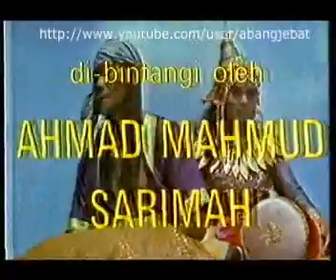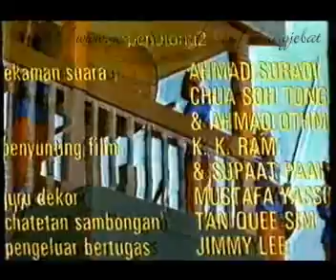RAJA BERSIONG - VERSI YTM TUNKU (Bhg.1)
CLASSICAL MALAY MOVIE "THE KING WITH FANGS" PRODUCED BY SHAW BROTHERS.THIS MOVIE RARELY AIRED ON THE SCREEN WAS INITIATED BY THE LATE 1st MALAYSIAN PRIME MINISTER YTM TUNKU ABDUL RAHMAN PUTRA ALHAJ.

THE STARS LINE-UP ARE:

AHMAD MAHMUD (THE KING), SARIMAH,NOOR AZIZAH, AZIZ JAAFAR, MALEK SUTAN MUDA,SALLEH KAMIL, GHZALEE SUMANTRI, ZAITON, IBRAHIM PENDEK, OMAR SUWITA AND OTHERS MOSTLY WERE FAMOUS FIGURES IN THE MALAY CLASSICAL MOVIES.